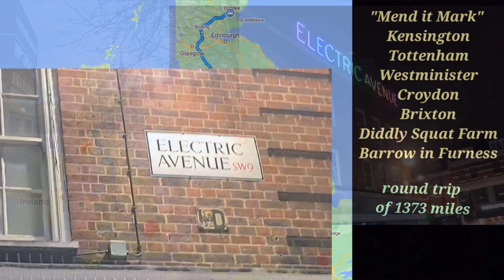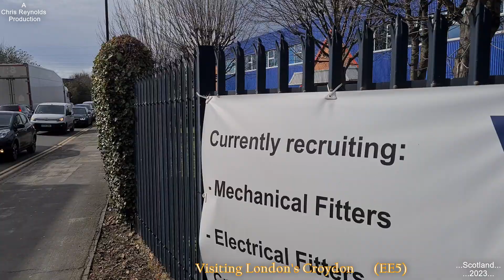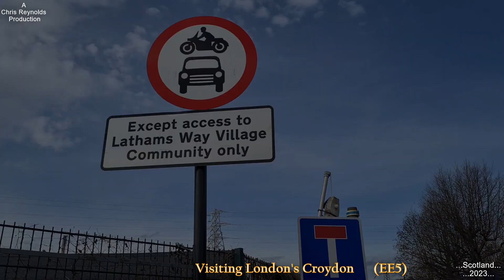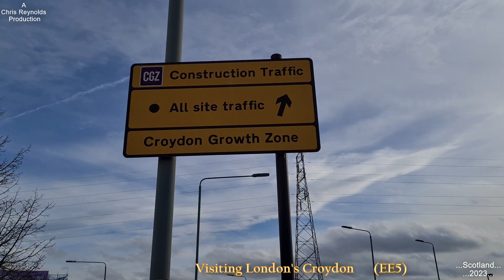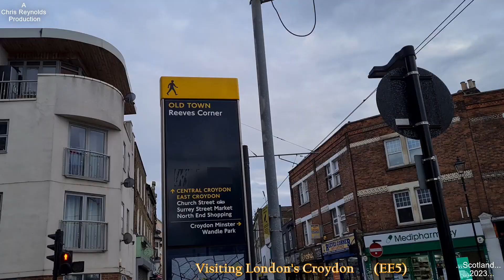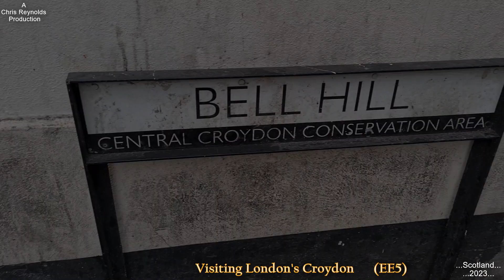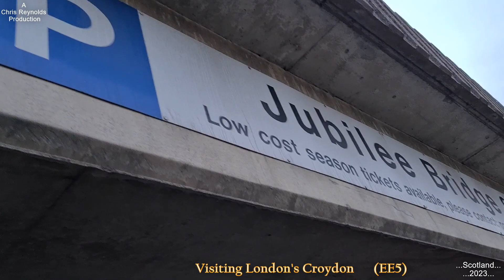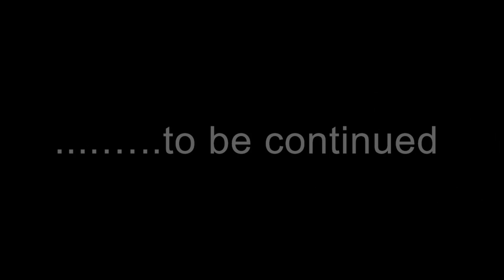Croydon in London (my England Excursion) EE5 .....Scotland....2023.....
Hello all, and welcome to my England Excursion series.
My England Excursion series is about my visits to 8 various places around England, during my nearly 1400 miles drive, from my home in Scotland, to various places in England and then back home again.
My first main visit is to the famous YouTuber, "Mend it Mark of Perton Electronics (Wolverhampton), then to Kensington in London, then Tottenham in London, then Westminster in London, then Croydon in London, then Brixton in London, then Jeremy Clarkson,s Diddly Squat Farm in Oxfordshire, and then lastly Barrow in Furness.
I've made 8 videos ,one for each place I visited ,and each of my 8 videos are numbered EE1 to EE8 in order. ( "EE" short for .'E'ngland 'E'xcursion)
I've made everything in this entire series, from my footage i taken, throughout my England Excursion, and posted it online for you, and anyone else that's interested to see them.

In this episode(EE5) I visit Croydon areas in London.
I hope you enjoy my videos, and thankyou for reading.